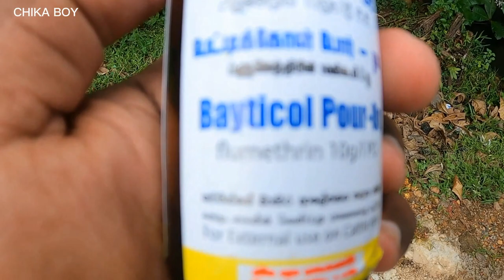Treatments For Injured Cow | Rescue Animals | Animal Rescuing Videos | CEYLON TURTLE TALES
Hello Guys,
This Video About Treatments For Injured Cow | Rescue Animals | Animal Rescuing Videos | CEYLON TURTLE TALES

It was a holiday. My friend Charith and I came to town to have our lunch. The moment we left again we saw this bull. We realized that it was a bit awkward. We went a little closer and checked. One of it's legs was paralyzed. There was also a large wound near the anus. And it's body was heavily infested with parasites.

The friend asked me if we could treat this animal. I said yes. I left telling my friend to stay there. Because if we both leave, we won't be able to find the animal. All the pharmacies in our city were closed that day because it was a holiday. I came back to meet the friend. We decided to find medicine somewhere. My friend and I left for another town several miles away. Eventually we came up with a medicines and treated this animal.